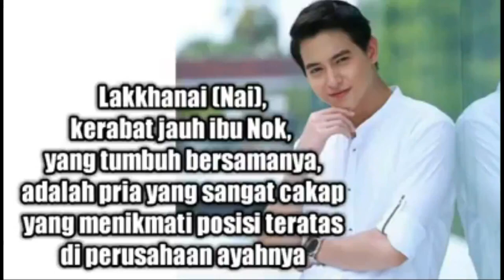jitaew games sanaeha